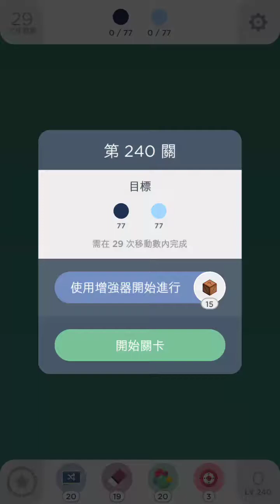Two Dots Level 240(第240關)